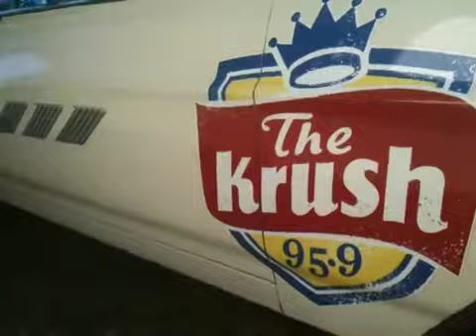Krush 95.9 @Juilliard Park in Santa Rosa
The Krush 95.9 Radio Station hosts Live Music on Sunday afternoon @Juilliard Park in Santa Rosa